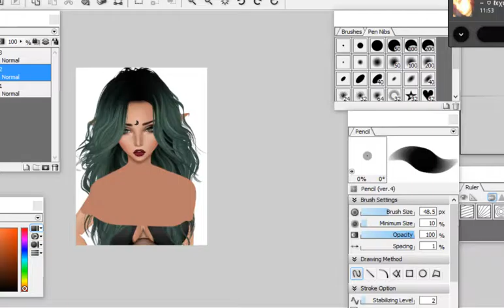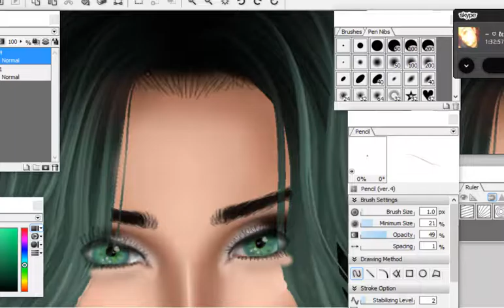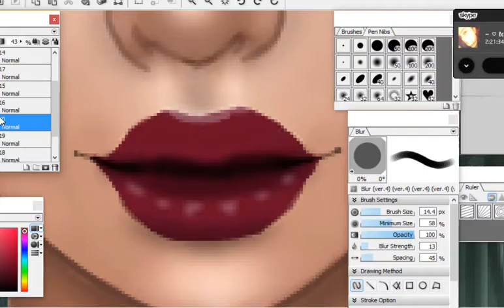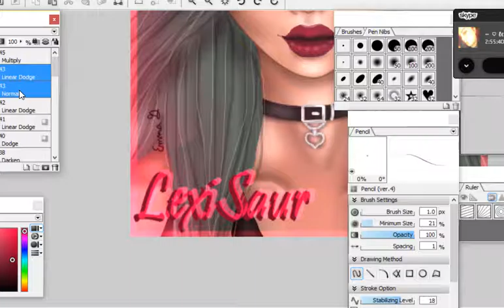IMVU DP LexiSaur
Programs used:
Camtasia
OpenCanvas

Message me to request a default picture (dp), or find me on imvu to request one.
Shop Zionify ♥